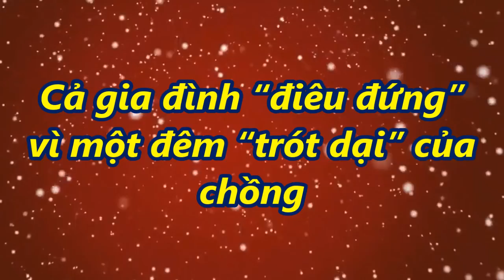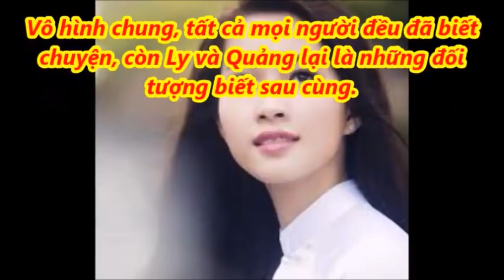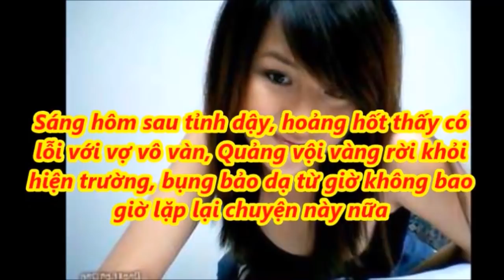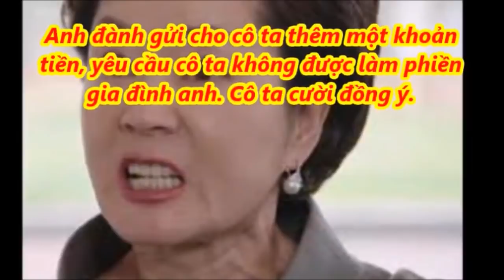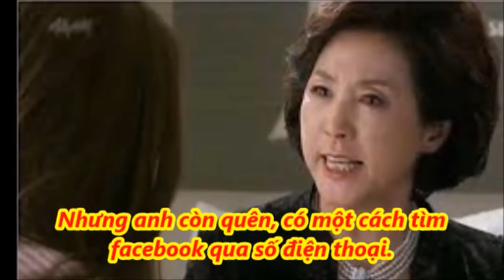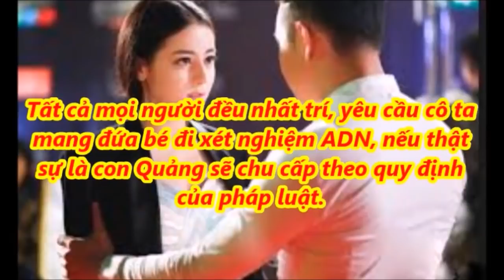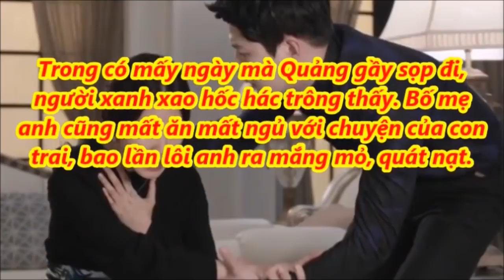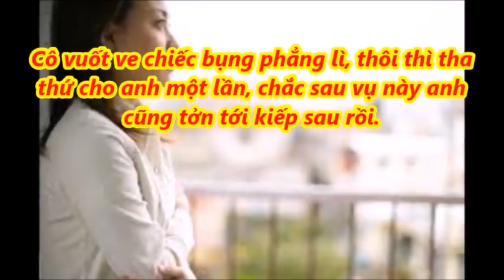Cả gia đình “điêu đứng” vì một đêm “trót dại” của chồng